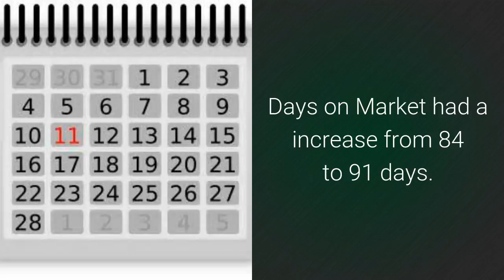Marana AZ - Dove Mountain Area Market Update for OCTOBER 2016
Marana AZ market update OCTOBER 2016 for the Dove Mountain area had a 34.5% decrease in the Unit Sales for Single Family Residence (SFR).